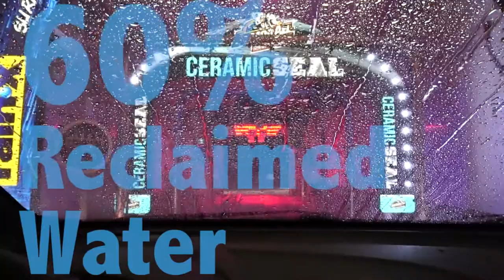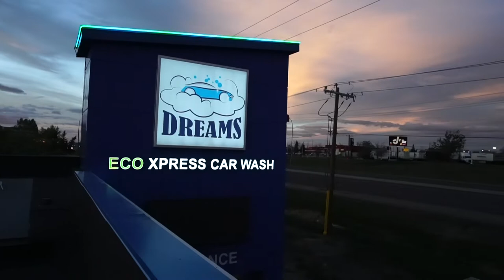DREAMS ECO XPRESS CARWASH - NE Calgary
We are a new era style of carwash located in Calgary Alberta! We are changing the perception of carwashing by utilizing biodegradable soaps and solutions, along side our water reclamation system to achieve a great quality clean without long wait times!